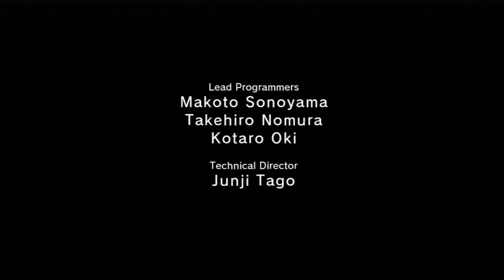Metal Gear Solid V: Ground Zeroes - Episode 2 - Jamais Vu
Hideo Kojima il 30 agosto 2012, proprio per il venticinquesimo anniversario della serie, annuncia la nuova incarnazione della serie Metal Gear. Metal Gear Solid: Ground Zeroes girerà su Fox Engine e sarà caratterizzato da una struttura open world, con la possibilità di guidare veicoli e richiedere evacuazioni aeree. In caso di allerta, sarà possibile usare approcci diversi per creare una via di fuga. Kojima ha affermato prima dell'uscita del prologo di temere che potesse essere un possibile un flop commerciale a causa delle pesanti tematiche trattate.[7] Hideo Kojima ha dichiarato che Ground Zeroes farà da prologo al futuro Metal Gear Solid V, per abituare i fan della saga alla nuova struttura.[8] Al Tokyo Game Show 2013 Kojima presenta due nuove demo di MGS: Ground Zeroes (già presentate, sebbene in versione ps3, a porte chiuse nello studio di Los Angeles alla stampa), una di notte, girata su Xbox One, e una diurna, su PS4. Il gioco sarà ambientato in un campo di prigionia (noto come "Camp Omega") situato a Cuba. Big Boss dovrà recuperare Chico e Paz e riportarli alla Mother Base. Oltre alla storia, ci saranno le Side-Ops, missioni secondarie ambientate anche di giorno che consistono in rapimenti, recuperare informazioni e salvare prigionieri.

Metal Gear Solid V: Ground Zeroes (Japanese: メタルギアソリッドVグラウンドゼロズ Hepburn: Metaru Gia Soriddo Faibu Guraundo Zerozu?) is an action-adventure stealth game developed by Kojima Productions and produced by Konami.[5] It is part of a sub-series of prequels in the Metal Gear series, taking place after Metal Gear Solid: Peace Walker. Ground Zeroes stands alone as the first part of Metal Gear Solid V, acting as the prologue for the upcoming Metal Gear Solid V: The Phantom Pain.[6] The game follows Big Boss as he infiltrates a fictional American black site in Cuba called Camp Omega, attempting to rescue Cipher agent Paz Ortega Andrade and Sandinista child soldier Ricardo "Chico" Valenciano Libre.

The game offers players new methods of sneaking and traversal methods as well as the choice in what order the story events take place by selecting missions in any order they like. The game was originally set to be released alongside The Phantom Pain but an extended development time resulted in director Hideo Kojima splitting the project in two parts so that players will get an early access to Metal Gear Solid V. Critical reception to the game has been generally positive with praise aimed towards its mechanics, voice-acting, story, and graphics, with criticism aimed towards its short length.